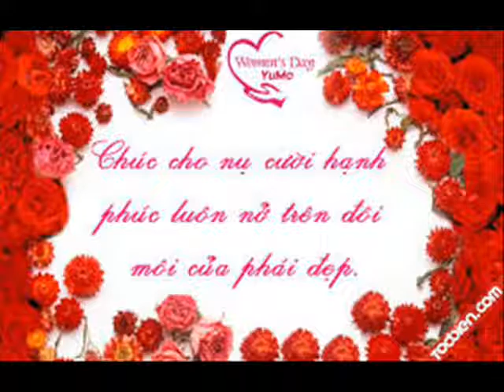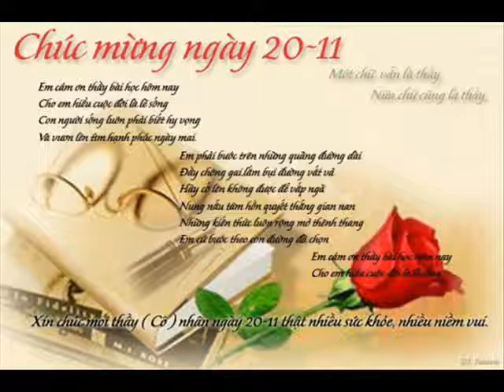ID 0932803898 8